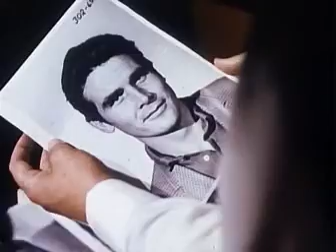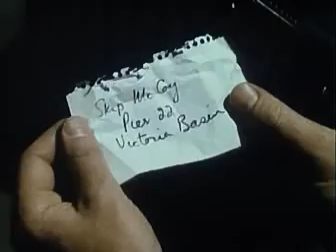The Cape Town Affair 1967 - James Brolin, Jacqueline Bisset, Claire Trevor - Feature Thriller, Drama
Candy (Jacqueline Bisset) is a courier for a group of Communist spies working in South Africa in the 1960s. Transporting a container of secret microfilm in her purse, Candy boards a bus to her destination. Soon, she realizes her purse has been stolen, along with the precious film inside. Skip McCoy (James Brolin) is the expert pickpocket who grabbed her bag without realizing what he has stolen. Candy attempts to retrieve her package from Skip while police close in on her.